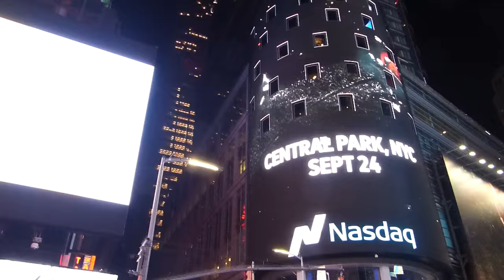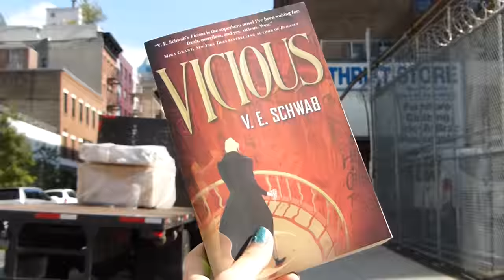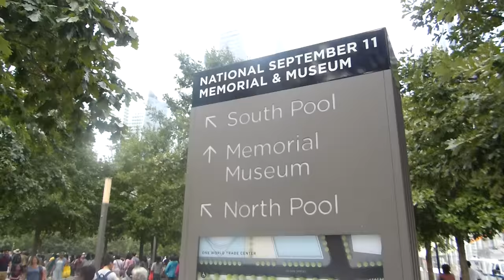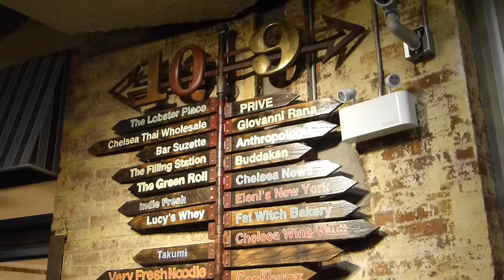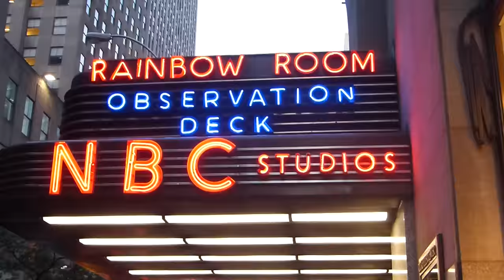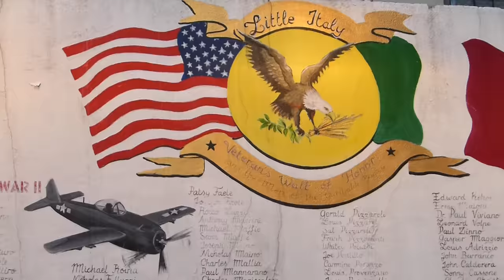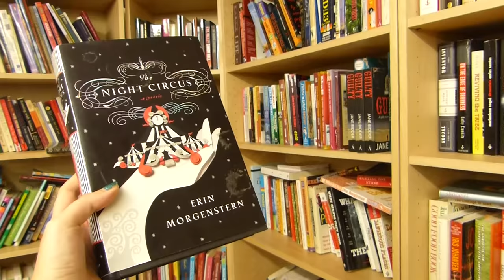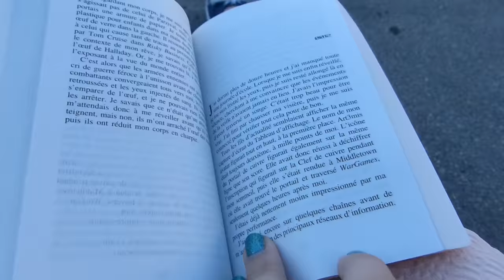Un rat de bibliothèque à New York | New York Vlog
Ci dessus... les images de mon fabuleux voyage a New York courant Septembre 2016 en famille. Cette seconde visite dans la grosse pomme fut aussi fabuleuse que la première et retrouver cette ambiance si unique et vibrante fut un réel bonheur. Je vous embarque donc avec moi le temps de quelques minutes dans cette gigantesque ville, bon voyage !